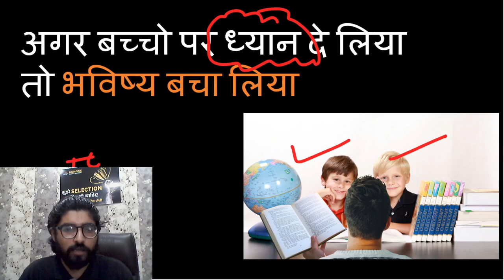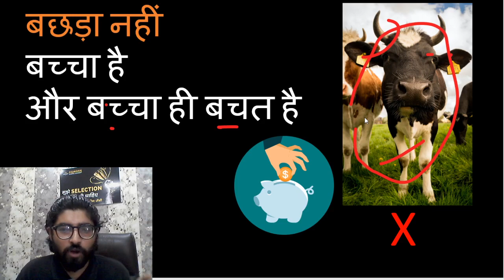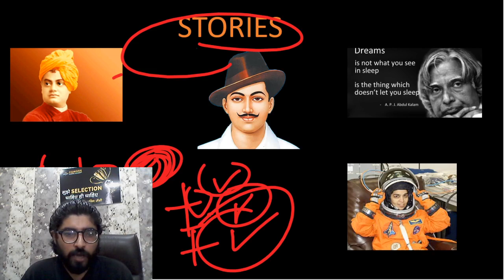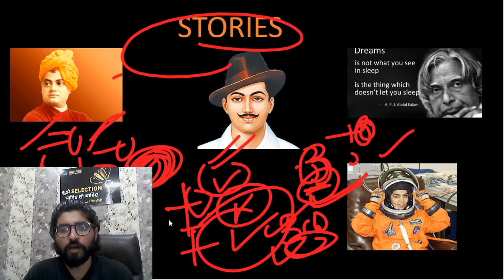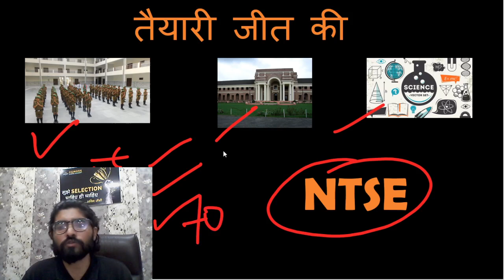How to Deal With Lockdown?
Special for Parents